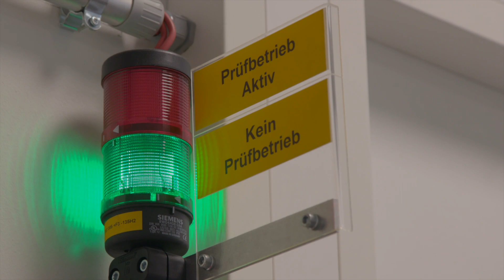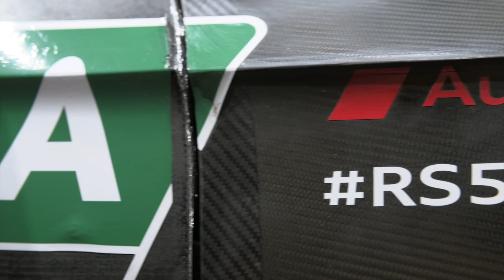Audi Turbo Engine for the DTM (2019)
The beginning of a new era in the DTM: Starting in the 2019 season, the Class 1 race cars of the popular touring car racing series will use modern and highly efficient turbo engines. The two-liter four-cylinder power-plant of the Audi RS 5 DTM delivers more than 610 horsepower. By means of the “push-to-pass” function, the drivers can even access a short-term 30-hp power boost.

Following about two and a half years of development and some 1,000 hours of dynamometer testing, the new Audi race engine is ready for its first racing deployment on May 4 at the Hockenheimring. “Our drivers were totally thrilled right in the first test,” says Head of Audi Motorsport Dieter Gass. “However, the move from the naturally aspirated V8 to the turbo engine is not only important due to the additional output of some 100 horsepower. In the DTM, we’re now driving with a high-efficiency engine of the type we’re also using in many production vehicles of the Group.”

The new Class 1 Regulations of the DTM are geared to utmost efficiency. Just like in production, the challenge is to extract the maximum from the available fuel through high compression and very good efficiency. In the DTM, the amount of fuel is limited to 95 kilograms per hour. “That may sound like a lot but, in view of more than 610 horsepower, it really isn’t,” says Ulrich Baretzky, Head of Engine Development at Audi Motorsport. “The specific consumption of the DTM engine is extremely low and now within ranges that used to be typical for diesel engines. In terms of weight and lightweight design – especially in the context of avoiding CO2 emissions – we’re pointing out a few approaches that will hopefully find their way into future road-going vehicles – like in the case of the first TFSI for Le Mans and the TDI.”

The compact four-cylinder turbo engine with gasoline direct injection (TFSI) only weighs 85 kilograms and thus only half as much as the naturally aspirated V8 engine that was previously used in the DTM. As a result, the dry weight of the Audi RS 5 DTM has dropped to less than 1,000 kilograms. The power-to-weight ratio is now about 1.6 kilograms per horsepower.